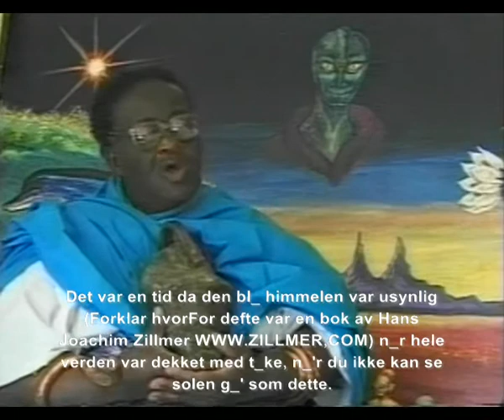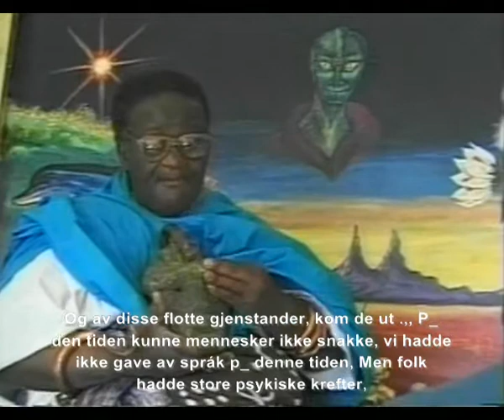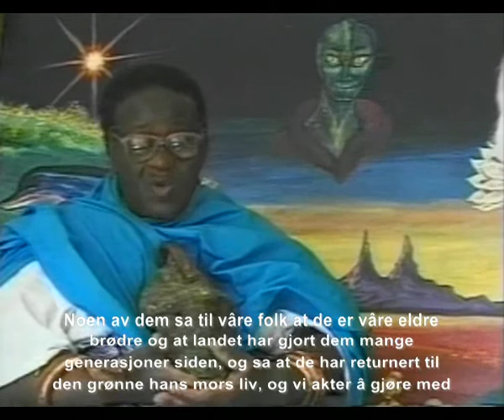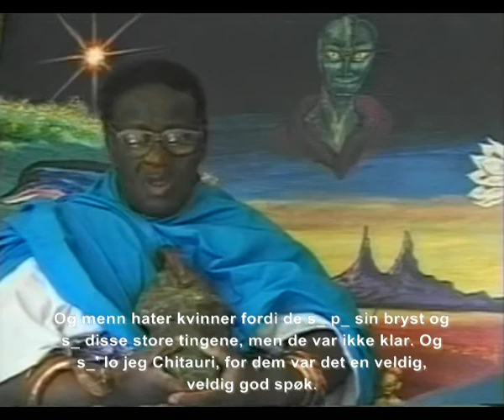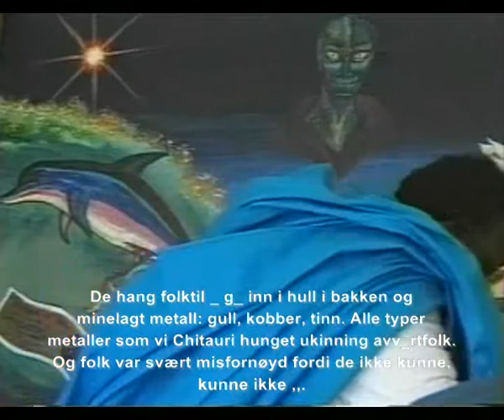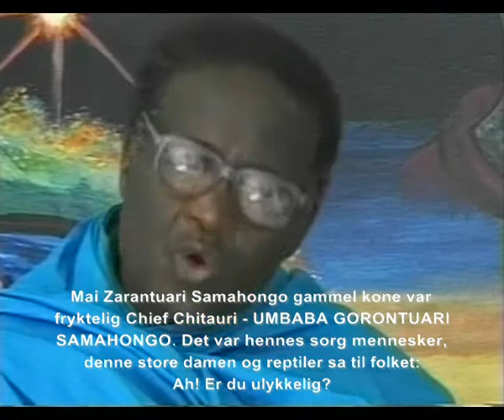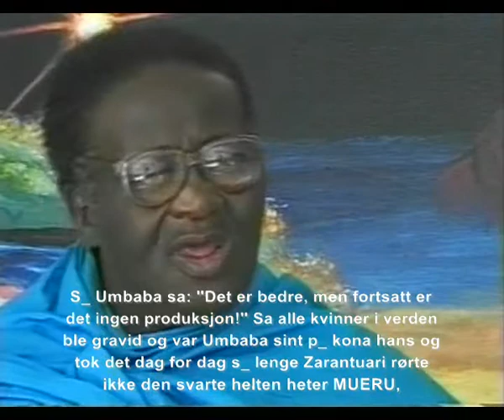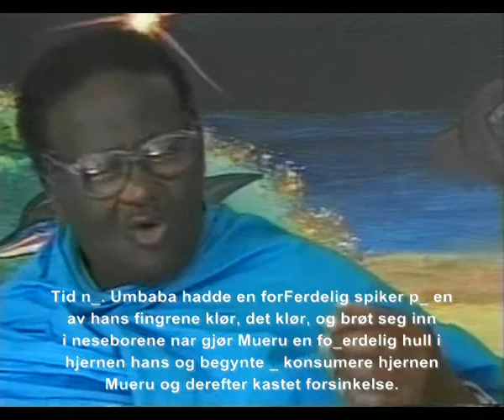Credo Mutwa-04/18-Mennesker blir genetisk forandret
- Norsk tekst, men beklageligvis meget dårlig gramatikk.
Credo Mutwa er Zulu shaman og født i 1921. Han bestemte seg i ung alder for å vie livet sitt til å ta vare på gammel kunnskap om Afrikas befolkning og kultur før den dør ut. Han forteller om krevende tester han måtte gjennom for å vise at han var helhjertet for oppgaven og han forteller ganske detaljert en helt annen historie enn hva historiebøkene gjør